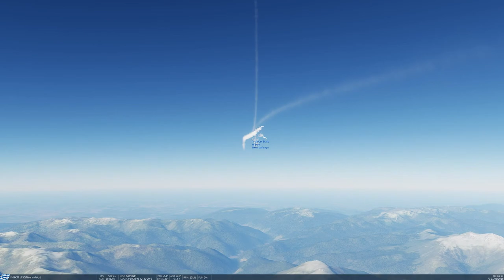DCS World Air to Air training. 1 vs 2 BVR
1 blue VS 2 red F-16C (veteran) no weapon restrictions